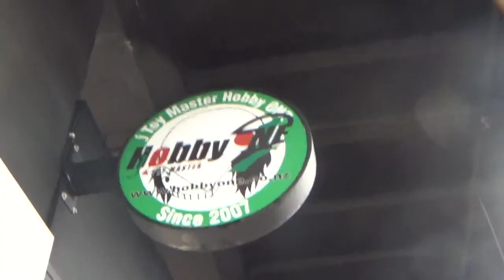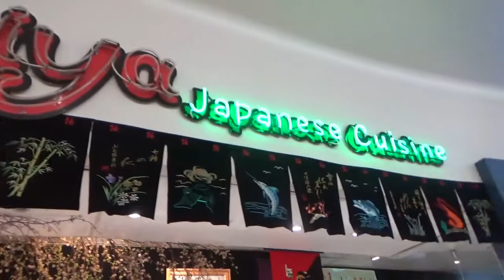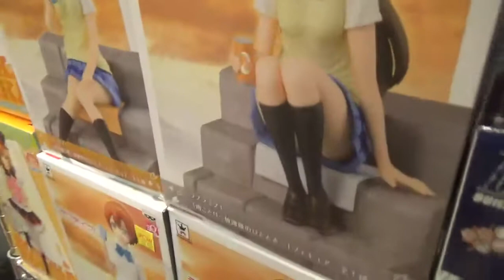Akiba-Con Auckland 2016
I went to Auckland for the first New Zealand Akiba-Con! So here is a vlog from start to end!

Channel Schedule:
Mon: Minecraft Livestream 8pm NZT
Tues: Bibi's Pick & Figure Reviews
Wed: The Sims4 Livestream 8pm NZT
Sat: Minecraft Live stream 8pm NZT
Sun: Anime News

(You are looking for New Zealand Time)

AnimeAmino: BibisWorldYT
Periscope: